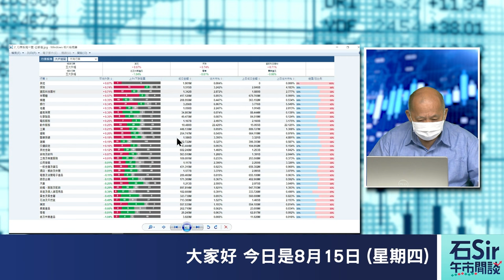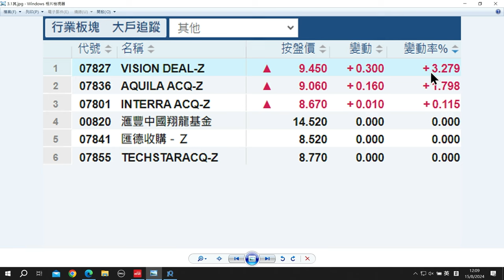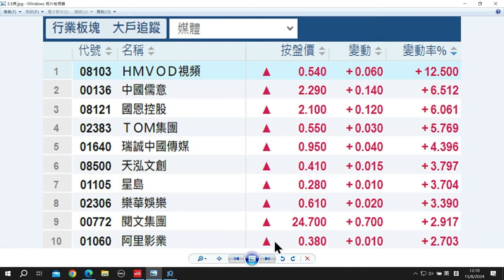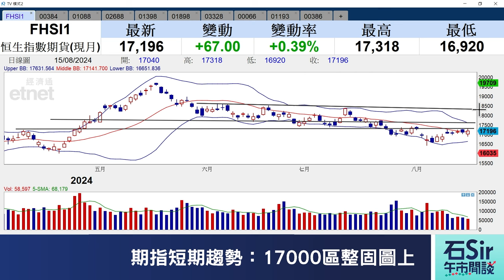石Sir午市閒談｜今日推介中國燃氣、中國神華、新奧能源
《香港經濟日報》專欄作者石鏡泉推介中國燃氣（00384）、中國神華（01088）、新奧能源（02688），詳情待石Sir為你分析。